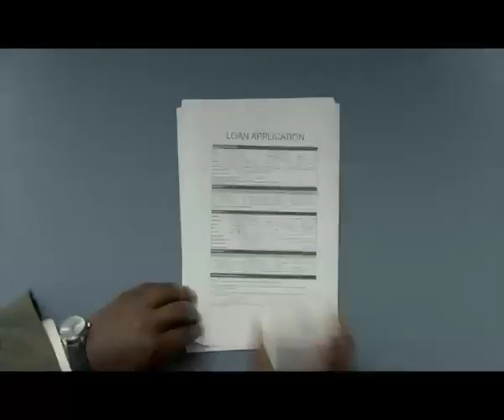Capfin TV Ad